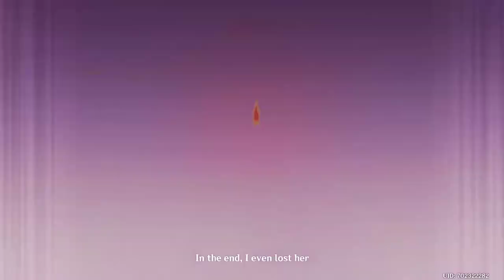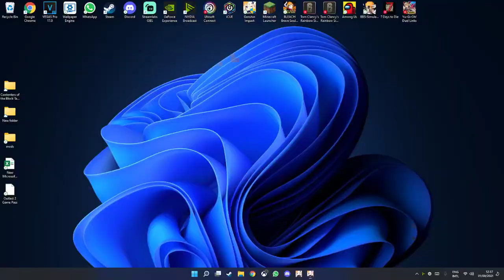Taking down the fatui